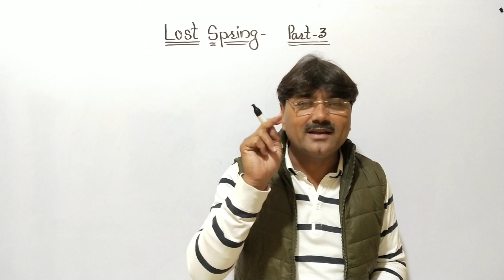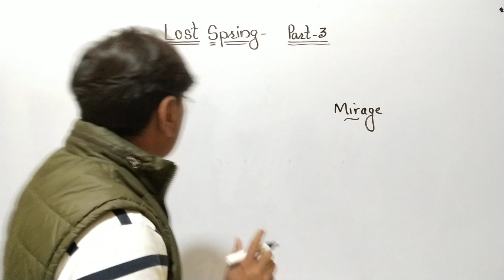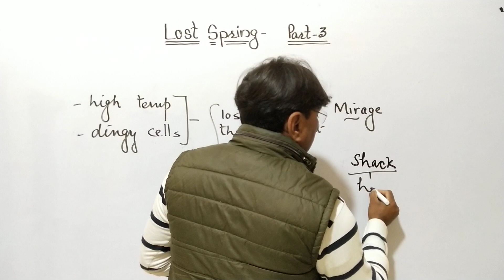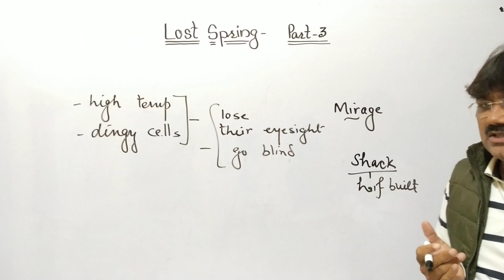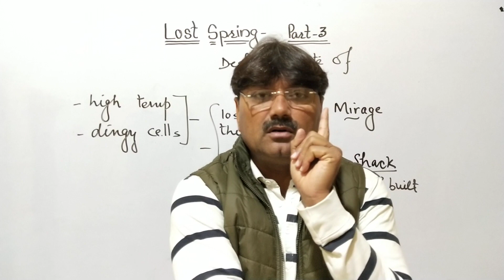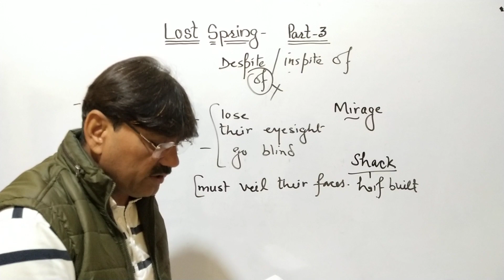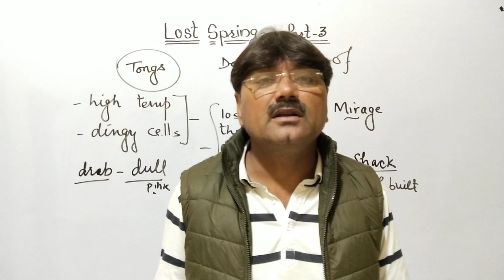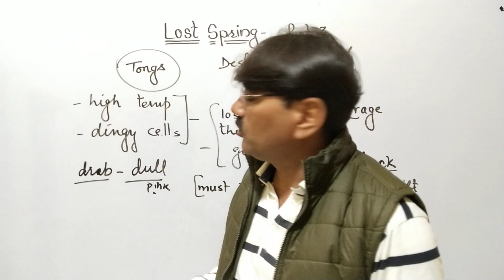Lost_Spring_by_Aneesh_Jung || Class_12 Rainbow Part_3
today i will teach you lost spring by aneesh jung